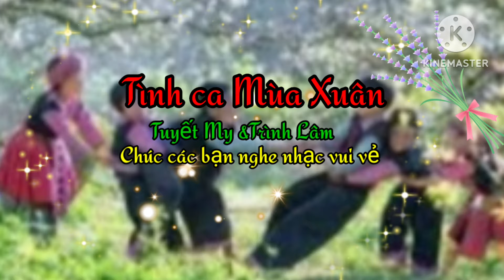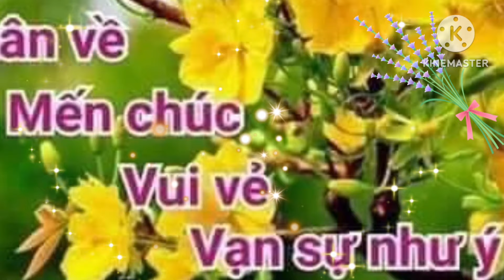🎼 TÌNH CA MÙA XUÂN (Tác giả: Trần Hoàn) tb: Tuyết My & Trình Lâm 🎤🍀